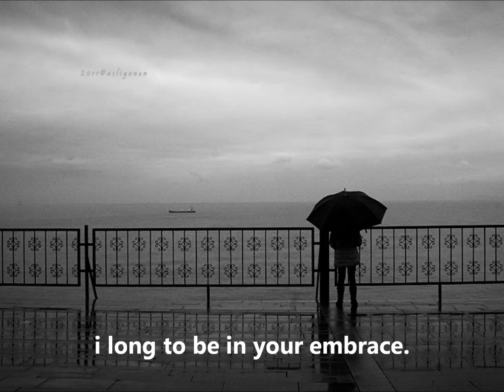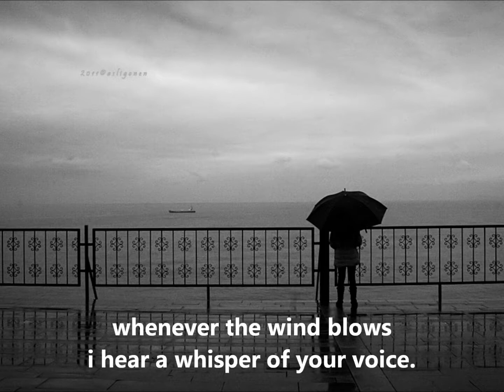far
Lisa Polizzi Cindy Marshall James Jay Sharkey Warren J Maniak Earl Kayoss